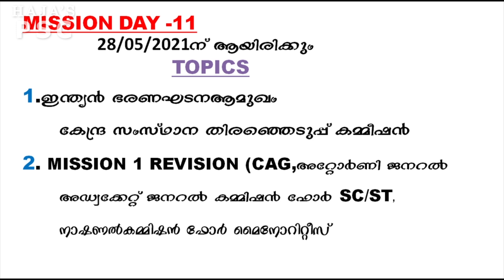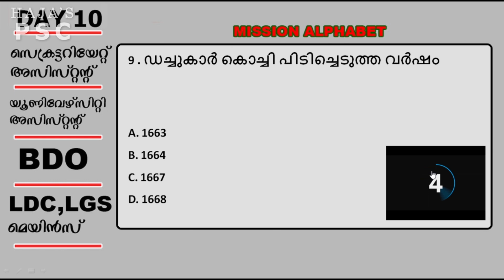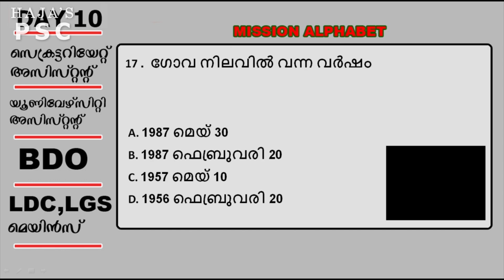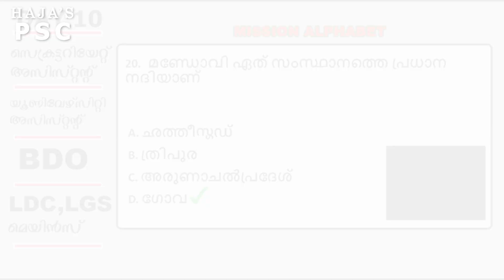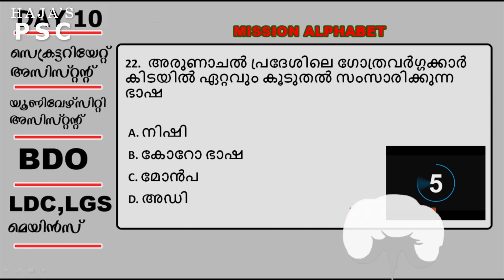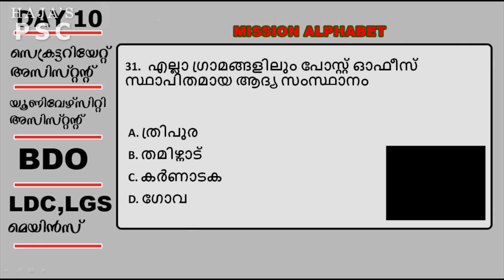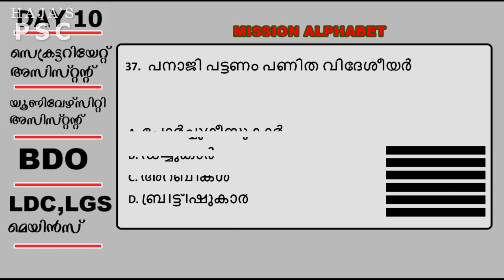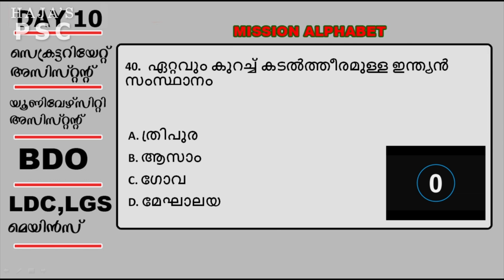KERALA PSC : MISSION ALPHABET DAY 10(എല്ലാ പരീക്ഷകൾക്കും വേണ്ടി ഒരൊറ്റ മിഷൻ)